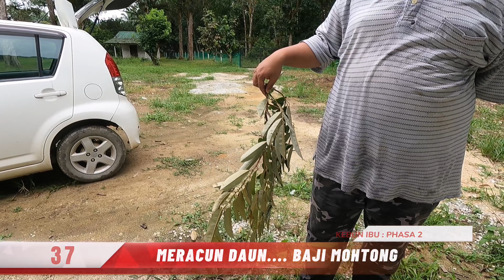37 # Meracun Daun.. BAJI MOHTONG